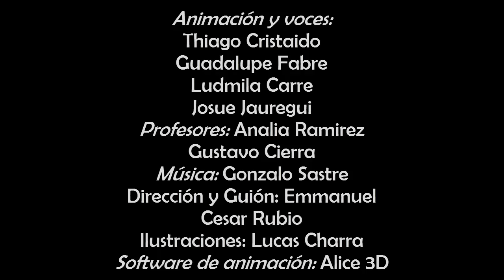Edutransmedia desde Villa Maria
Animación creada por estudiantes de la escuela Jose Ingenieros y Tecnoteca Villa María, para participar de la Edutransmedia 2015.

La animación cuenta la historia de un detective con poderes paranormales, que viaja para salvar a un niño de ser tragado por la Ciudad Fantasma de Taquimilan, allí entran en la ciudad y conocen un espíritu que les ayuda a salir, pero son perseguidos por una sombra terrible...
Fue creado por los estudiantes usando el software Alice 3D.

Animación y voces:
Thiago Cristaido
Guadalupe Fabre
Ludmila Carre
Josue Jauregui
Profesores: Analia Ramirez
Gustavo Cierra
Dirección y Guión: Emmanuel Cesar Rubio
Ilustraciones: Lucas Charra
Software de animación: Alice 3D